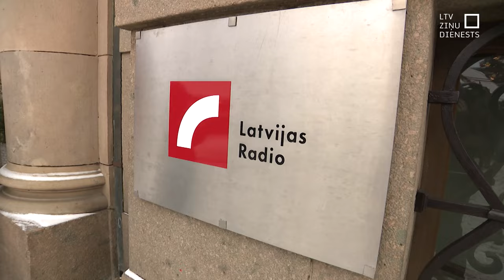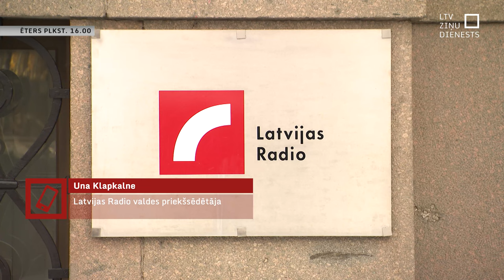SEPLP lūgs paskaidrojumus Latvijas Radio par ētera pārrāvumu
Šīs dienas vidū Latvijas Radio klausītājiem iecienīto ētera pārraižu vietā bija klusums. Tas tāpēc, ka Latvijas Radio ēkā, Vecrīgā, otrajā stāvā starpsienā bija izcēlies ugunsgrēks apmēram 8 kvadrātmetru platībā. Tika evakuēti vairāk nekā simt darbinieku. Par ētera pārrāvumu Sabiedrisko elektronisko plašsaziņas līdzekļu padome lūgs Latvijas Radio valdei skaidrojumu.